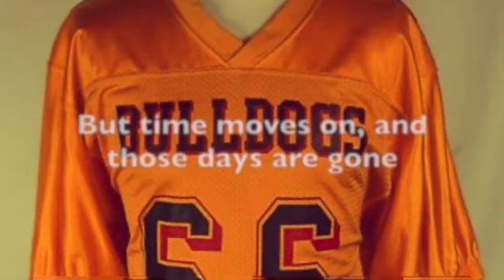The Dogs of Gilead